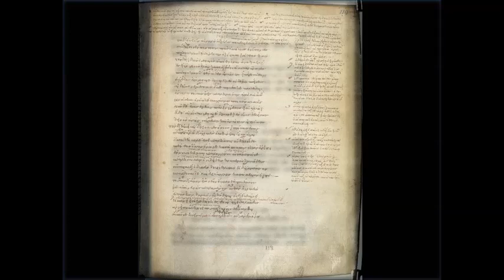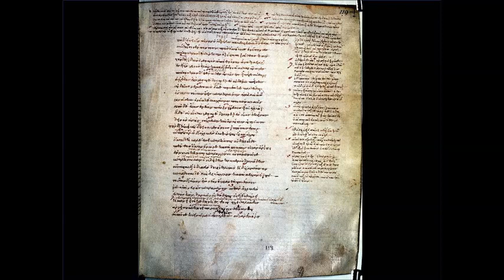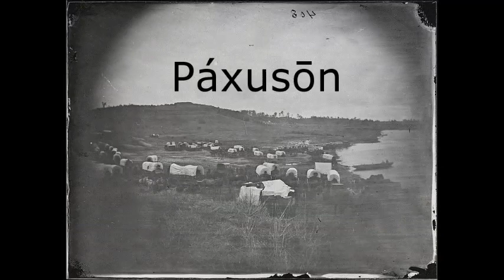Proto-Indo-European Deities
The Proto-Indo-European culture is what is behind the cultures and languages that make up the Indo-European family.  These include, among others, the Celts, the Teutons, the Romans, the Greeks, the Balts, the Slavs, and the Vedic Indians.  The Proto-Indo-Europeans are worth studying on their own, but they have the added advantage of helping to understand there descendant cultures and, for those interested in working with the religions of the descendant cultures, of filling in gaps in our knowledge of them.

Among the things that can be reconstructed for the Proto-Indo-Europeans are a number of deities.  In this video, I discuss those, giving their names, their characteristics, the sort of people and things that are patrons of, and some of the evidence for how we know these things.

My time was too short to describe the deities completely, and to give the evidence for how we know about them.

Linguists give Proto-Indo-European words in a phonemic form.  To make them easier to pronounced, I've converted the names in the slides to their phonological form.  So you can look them up more easily, though, I've given both the phonological and the phonemic forms (the latter in parentheses) in the list of slide sources below.